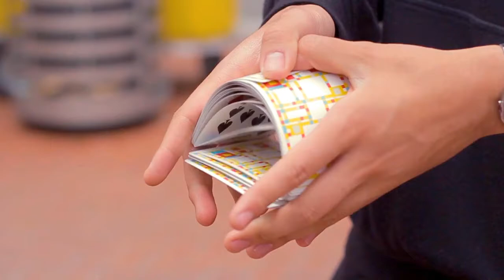Mondrian: Broadway Playing Cards - Magicland.se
Mondrian: Broadway, our newest rendition in the Mondrian series. Based on Piet Mondrian's artwork titled "Broadway Boogie Woogie," completed in 1943.

The Broadways have been completely redesigned from the ground up.

The Box:

Done in a super thick, synthetic, soft touch stock with 4 Pantone colors, each individually letterpressed. This gives each color a dimensional feel. Piet Mondrian's signature is silver foiled along with other elegant silver foil details on the outside. The inside of the box is completely foiled with the Broadway design.

The Cards:

The cards are printed on a crushed premium stock that is thin yet snappy. Perfect for cardists and magicians alike. The design was created to flow with your flourishes and accentuate the moves. The primary colors are bright and eye-catching, while the subtle cool grey allows for subtle borders. The Ace is done in the Broadway design, and the signature colors are used throughout the court cards. The extra cards included are two Jokers, a double backer, and a blank face.

Limited Edition of 7,500. Once they're gone, they're gone.

The first Mondrian sold out EVERYWHERE in less than 25 days.